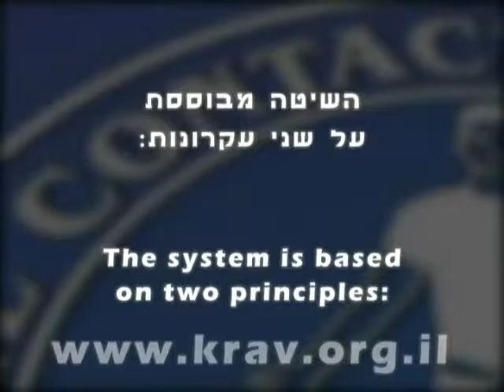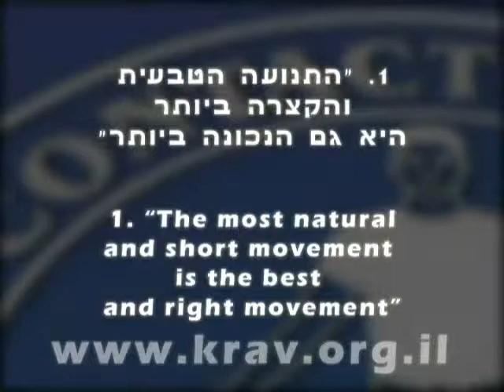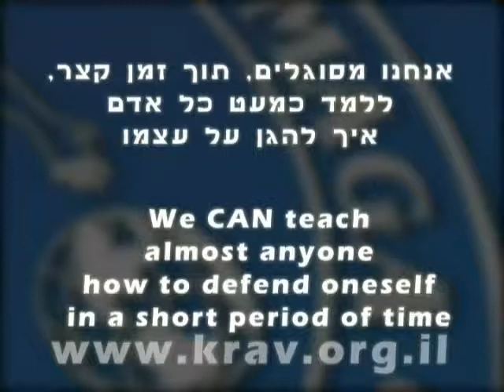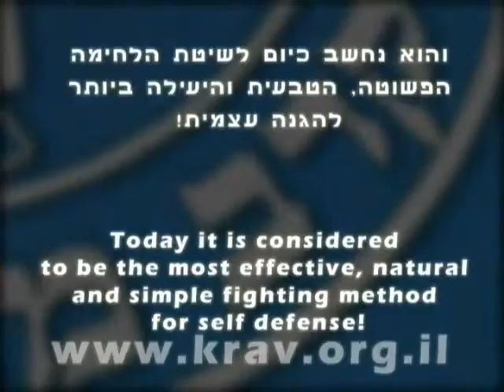self defense Krav Maga Full Contact